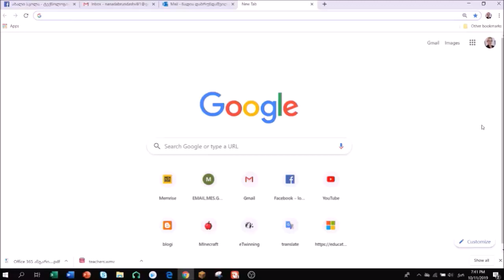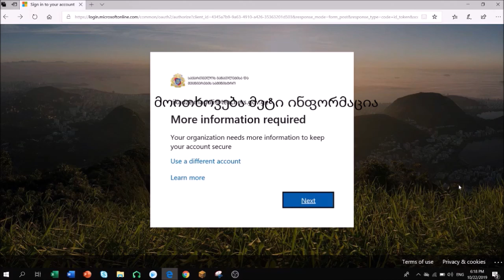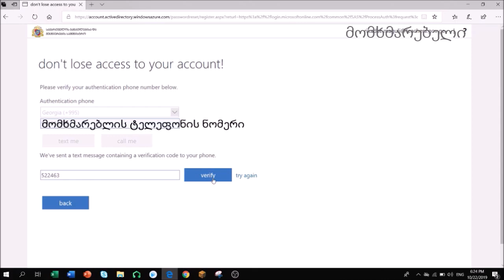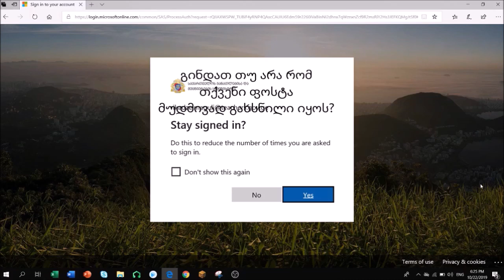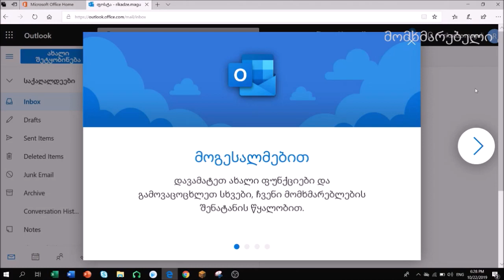ფოსტის აქტივაცია/ვერიფიკაცია - ნანა დაბრუნდაშვილი